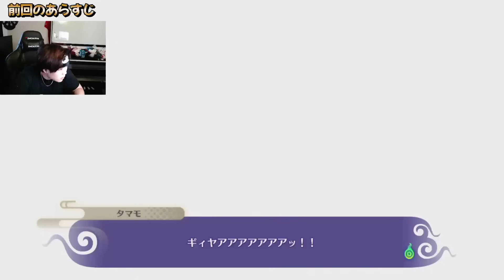【妖怪ウォッチ4＋＋Part41】これが最後の戦いか…！